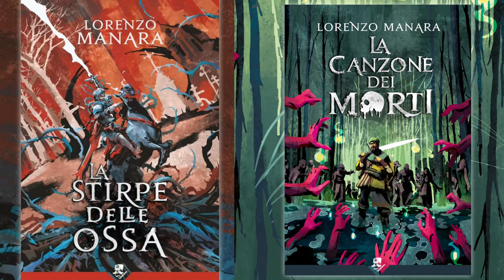Solo contro un gigante: Tito Manlio, eroe di Roma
L’impresa di Tito Manlio contro il gigante dei galli: un epico duello nell’Antica Roma.

Tutti conosciamo l’impresa biblica di Davide che con la sua frombola affrontò il gigante dei filistei: un gigante, letteralmente, e per giunta armato di ferro dalla testa ai piedi. Impresa degna di finire nei testi sacri perché l’eroe degli ebrei, a dispetto dei pronostici, riuscì a sconfiggere tale colossale avversario scagliandogli addosso una poderosa sassata. E poi gli mozzò pure la testa. Ma di sfide contro i giganti ce ne sono state molte nell’Antichità, una delle quali riguarda la storia di Roma, ovvero il duello tra un gigantesco gallo e un eroe dell’Urbe: Tito Manlio.

L’episodio è narrato da Tito Livio, Auro Gellio e pochi altri autori, ed è ambientato nel 361 avanti Cristo. Si narra che i galli si fossero accampati con il loro esercito a tre miglia da Roma, sulla via Salaria, al di là di un ponte su un affluente del Tevere: l’Aniene. Vista la minaccia, il console e dittatore in carica, mobilitò l’esercito della Repubblica, arruolando tutti i giovani in età militare, per la chiamata alle armi. L’esercito di Roma lasciò l’Urbe e si accampò sulla riva opposta del fiume, dinnanzi al nemico. A dividerli, il fiume stesso, e un singolo ponte, ancora in piedi, che nessuno aveva osato abbattere. Sia perché si trattava dell’unico passaggio, sia perché, come dice Livio, nessuno voleva dare impressione di avere paura.

Su quel ponte, che metteva in comunicazione i due eserciti, avvenivano spesso delle scaramucce. Soldati dell’una e dell’altra parte, anche di propria iniziativa, si avvicinavano ad esso per tentare di attraversalo, ingaggiando degli scontri che non si risolvevano mai in un qualcosa di definitivo. Fu così, che dopo qualche tempo, vista l’assenza di una possibile battaglia campale, che non avrebbe potuto disputarsi su un ponte così piccolo, si fece avanti un energumeno dalla parte dei galli. Un soldato gallico dal fisico possente che, raggiunto il centro del ponte, urlò con quanto fiato aveva in gola: “Si faccia avanti a combattere il guerriero più forte che c’è adesso a Roma, così che l’esito del nostro duello stabilisca quale dei due popoli è superiore in guerra”.

Lorenzo Manara è scrittore di libri storici e fantasy, autore del romanzo "La Stirpe delle Ossa". Se vuoi rivivere gli episodi più avventurosi, tratti da autentici manoscritti e cronache d’epoca, ascolta subito "Leggende Affilate": il nuovo podcast di Lorenzo Manara, tra imprese eroiche, grandi battaglie e antichi misteri. Una puntata ogni settimana, disponibile anche su Spotify e le migliori piattaforme di streaming.